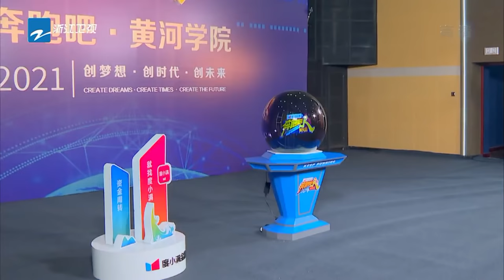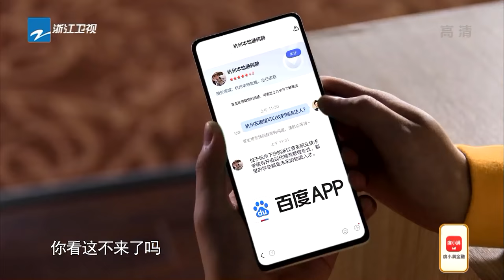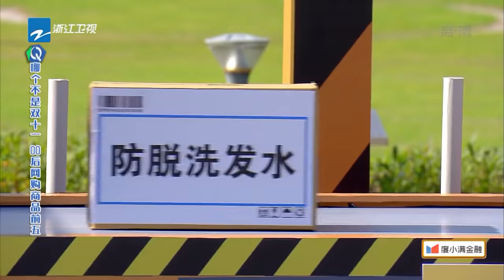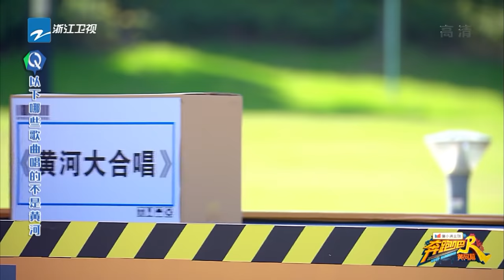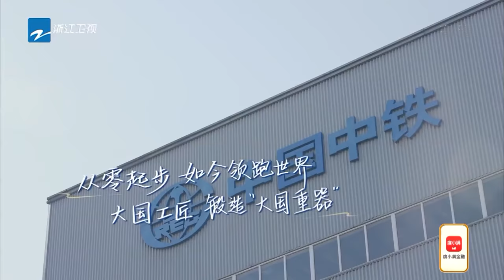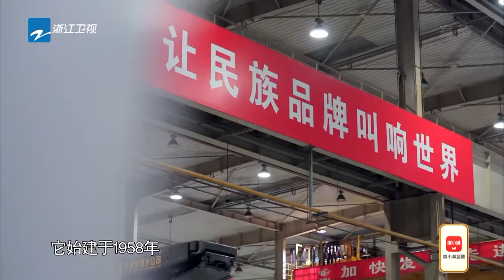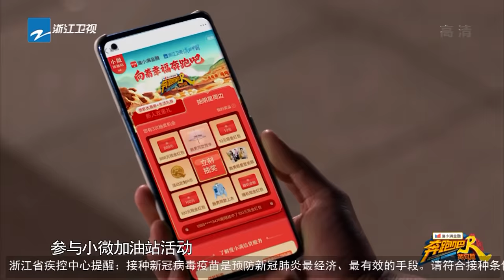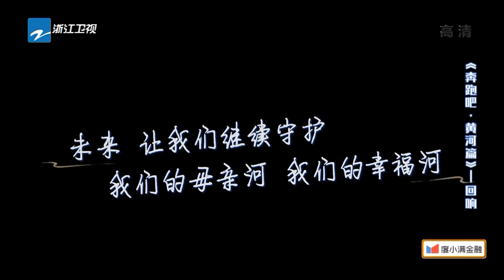【FULL】宋雨琦周深变身快递质检员 王耀庆“撞士”回归！究竟谁能顺利毕业？ 《奔跑吧·黄河篇第二季》 EP5 20211126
10月22日起每周五晚和兄弟团一起看黄河奔流，探沿岸故事~
由于版权问题，马来西亚/新加坡的朋友将延迟至每周日凌晨2:00可观看完整版哟~

《奔跑吧·黄河篇第二季》是浙江卫视推出的户外竞技真人秀，由浙江卫视节目中心制作。七位固定主持是 李晨 Angelababy 郑恺 沙溢 宋雨琦 白鹿 林一。节目以“九曲黄河万里沙，浪淘风簸自天涯”，这是专属于黄河的浩气磅礴。兄弟团们再次齐聚，沿着黄河流域一路探索，了解黄河沿岸全新的故事。